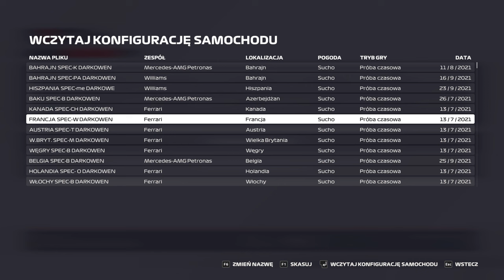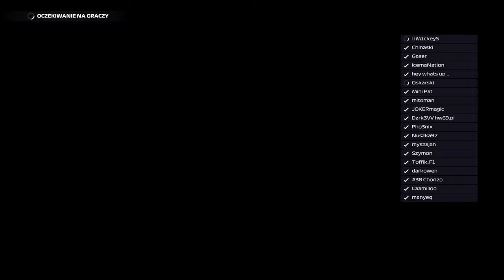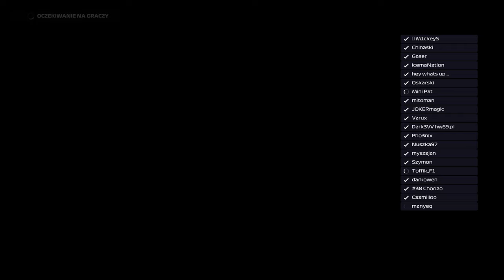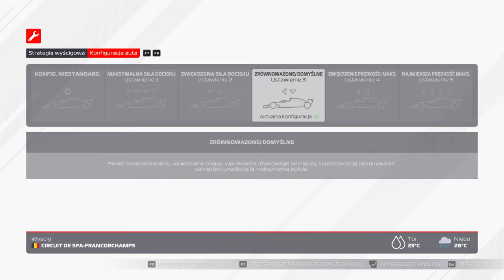F1 2021 | BELGIA | split F2 | GP 10 #11 | sezon 5 | DS3 League | KWALIFIKACJE 100% I WYŚCIG 50%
Zapraszam na kolejny odcinek z serii F1 2021. Przed Wami sesja kwalifikacyjna z Onboard bolidu Mercedes oraz Wyścig 50% do 10 GP sezonu 5 DS3 League. Lubię ten tor i zobaczymy co się uda zdobyć w tym GP. Niestety zbagowana sesja i koniec jazdy na pierwszym okrążeniu, ale polecam obejrzenie kwalifikacji 100%.

Zostawiajcie łapki w górę i wbijajcie subskrypcje, poniżej wszystkie linki:
Jak macie ochotę, możecie wesprzeć: